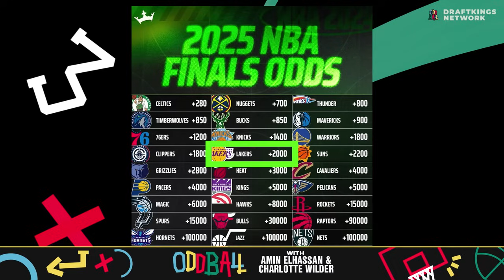JJ Redick, Welcome to LA | Oddball w/ Amin Elhassan and Charlotte Wilder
Charlotte and Amin react to the Lakers hiring JJ Redick as their head coach for the next four years. Amin argues the job is undesirable, but Charlotte says Redick has nothing to lose. Also, Josh Giddey and Alex Caruso swapped teams -- should the Bulls have received some draft picks? After they play Bet the Show, Charlotte and Amin continue their conversation with Tom Haberstroh challenging Michael Jordan's legacy.